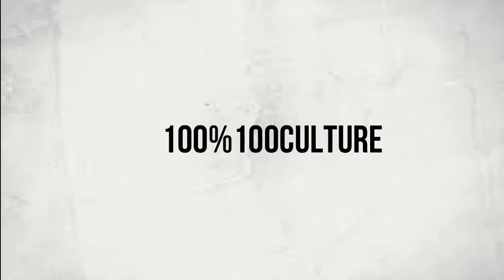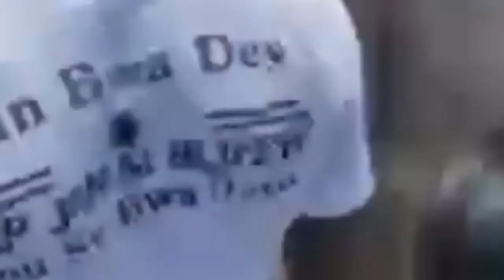ANTEMAN BANDI , CHEF , SANBA KANAL DIVAN